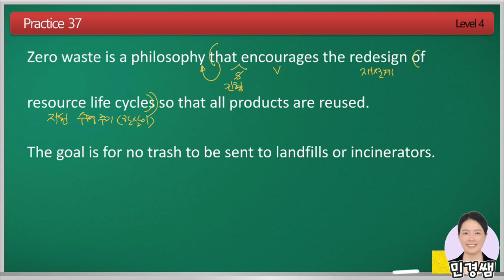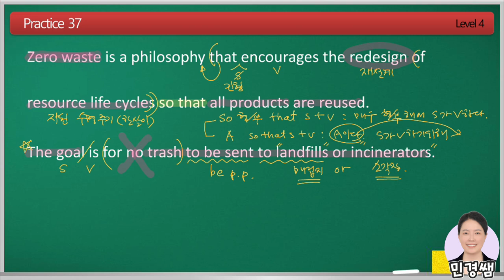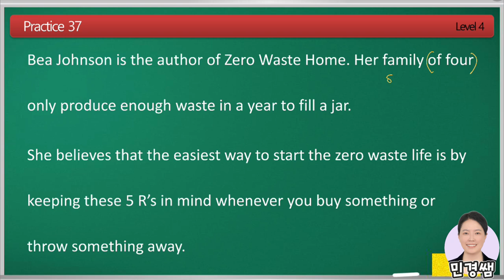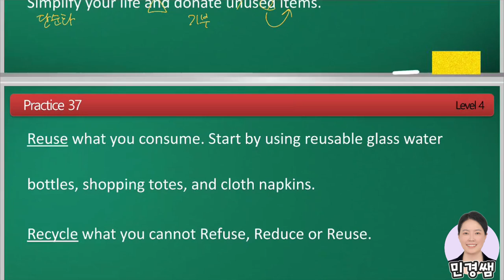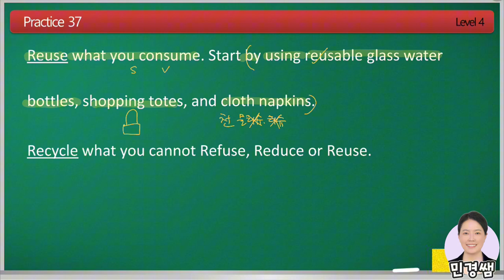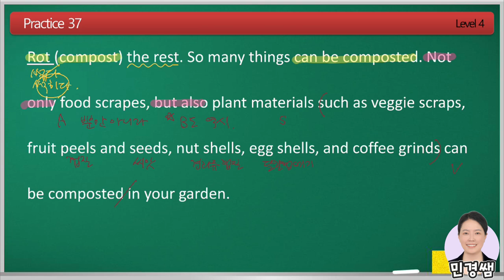영어독해종결자 주니어 4권 Practice 37